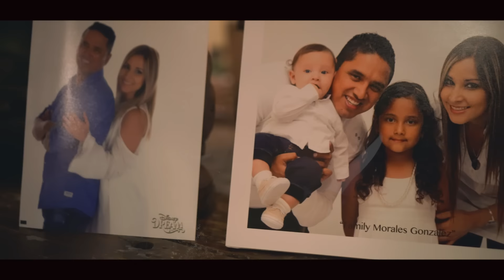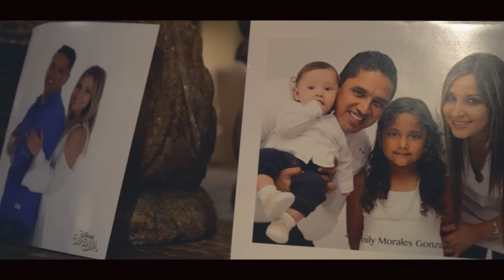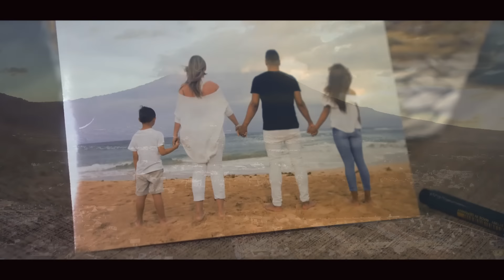Josh & Sayra Morales de Miel San Marcos 15 Años de Casados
Compartimos algo muy Intimo con ustedes lo que fue
 nuestra renovación de Votos , en Diciembre 2018
15 años de casados.
Josh me sorprendió y me hizo esta Canción!!
me hizo llorar tanto!

Y Ahora permanece la Fe, la Esperanza
y El amor , estos tres;
pero el mayor de Ellos es el Amor!
1 corintios 13:13